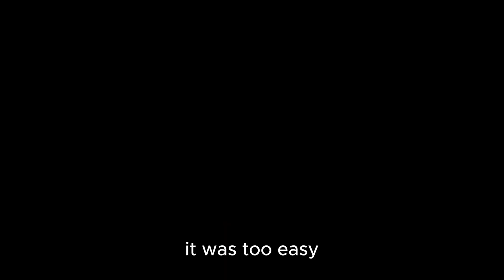The Story of Monkey D luffy Part 1[ Blox Fruit ]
100 like for next part bloxfruits luffy onepiece kitsuneshorts luffy @juan.roblox @FoltynFamily